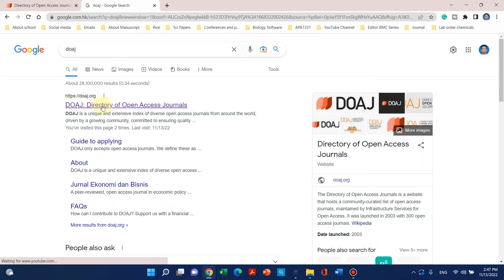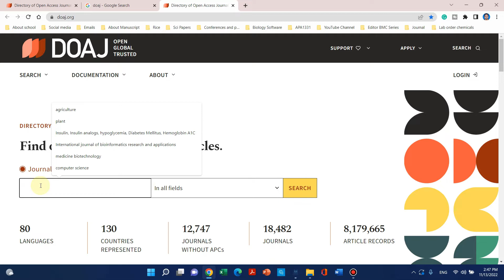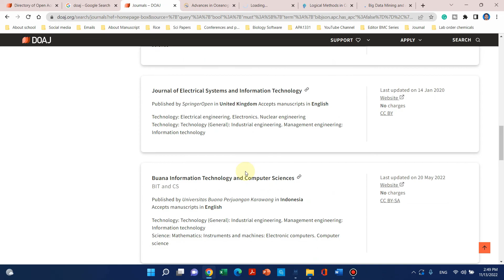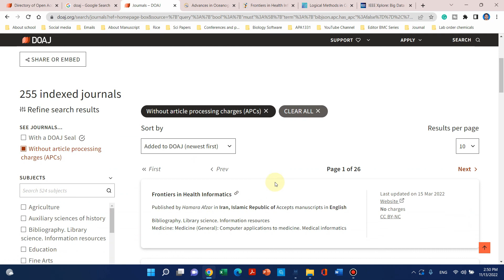How to find free journals related to any field?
In this video, i have shown how we can use Directory of open access journals to find free (without any publication fee) related to any field Biology, Chemistry, Physics, Agriculture, Computer science etc.